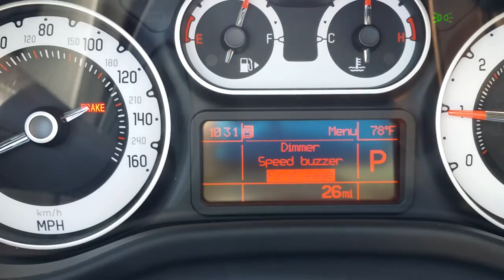FIAT 500L KPH to MPH Dash Readout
How to change the in dash speed readout from KPH to MPH and visa versa in a 2014 FIAT 500L (works on 2015 FIAT 500L too).